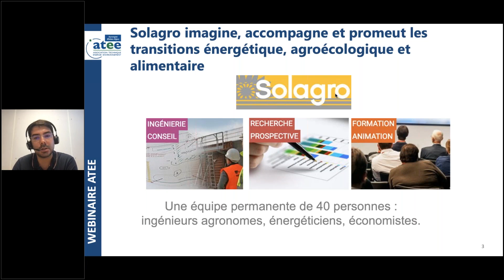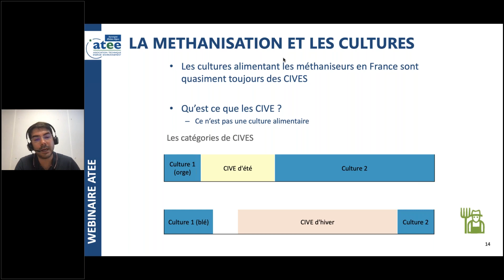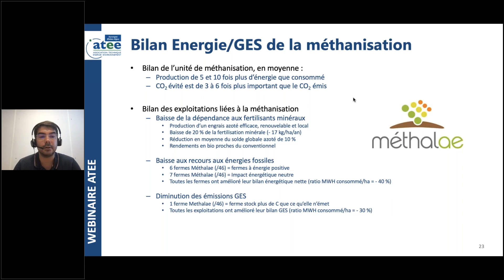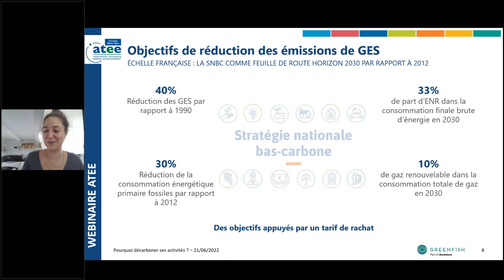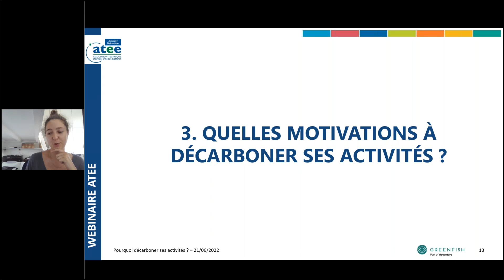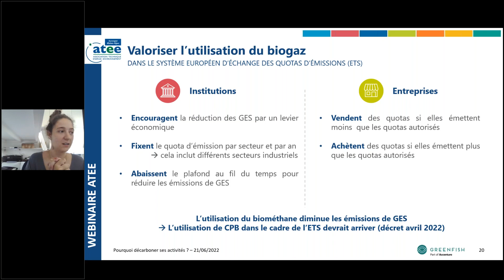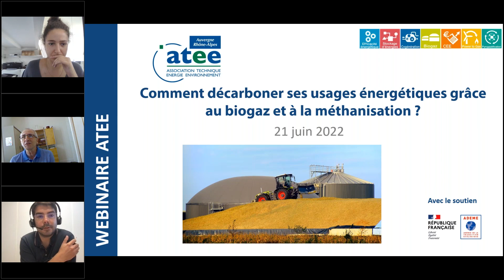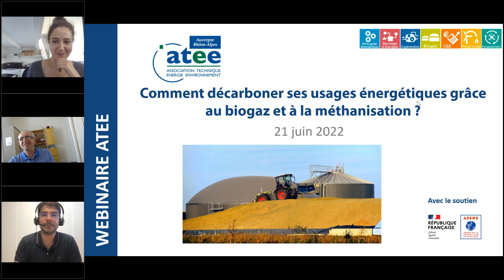ATEE - Comment décarboner ses usages énergétiques grâce au biogaz et à la méthanisation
L'ATEE Auvergne Rhône-Alpes vous invite à participer à son webinaire sur la méthanisation et le biogaz pour décarboner ses usages.

Le besoin de décarboner les usages énergétiques s'impose progressivement dans les réglementations nationales et européennes. Le développement de la méthanisation et des gaz verts offre des opportunités intéressantes pour décarboner les consommations de gaz, les usages liés à la mobilité ou encore le traitement des déchets organiques.

L'ATEE et ses partenaires vous proposent d'explorer toutes ces possibilités au travers de deux webinaires :
- Le premier, prévu le 21 juin de 10h30 à 12h00, vous permettra de comprendre le processus de méthanisation, outil de production d'EnR mais aussi outil de transition agricole, et de faire un point sur les obligations de décarbonation des usages énergétiques.
- Le second, prévu le 11 octobre de 10h30 à 12h00 traitera des moyens à votre disposition pour décarboner concrètement vos activités via le biogaz et la méthanisation.

Au programme :
- Thomas FILIATRE – bureau d’études SOLAGRO présentera la méthanisation
- Hélène GLORIES – bureau d’études GREENFISH interviendra sur les obligations réglementaires poussant à la décarbonation des usages énergétiques.